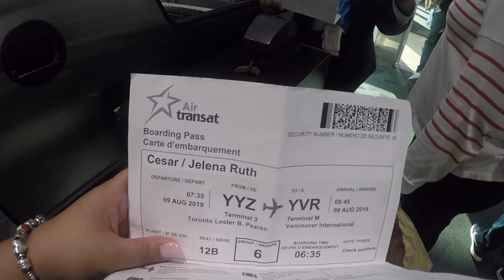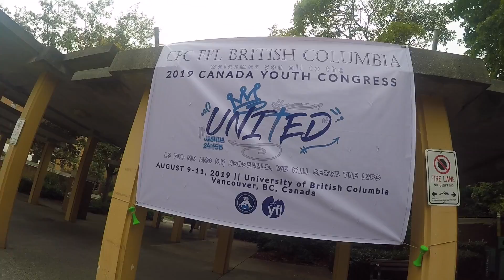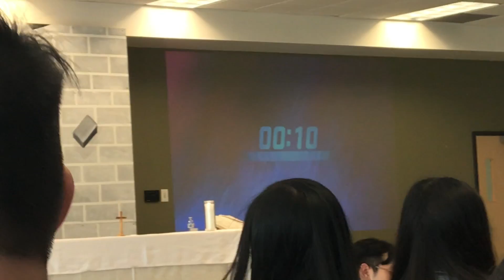CYC 2019 | UNITED (day one)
Canada Youth Congress 2019